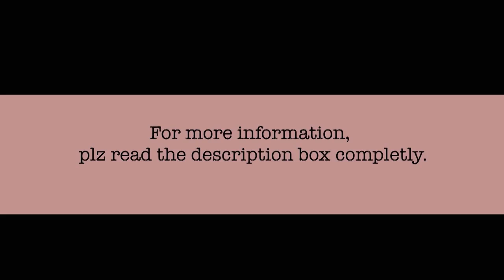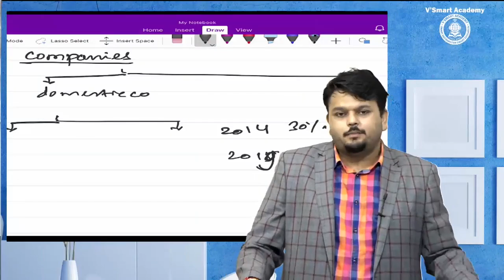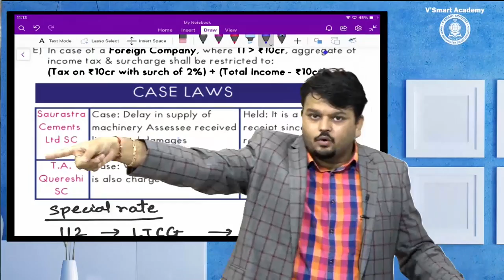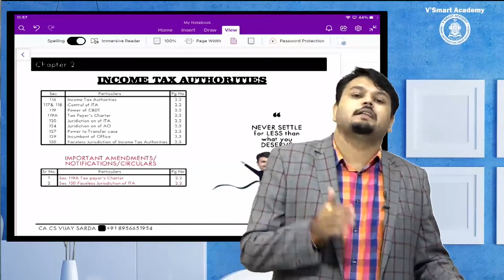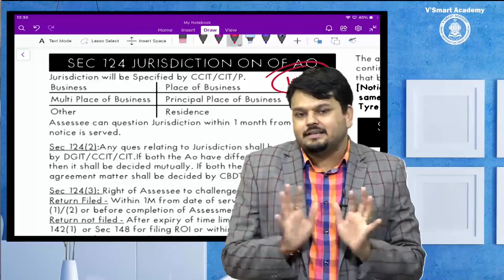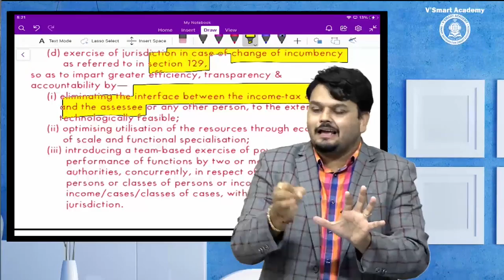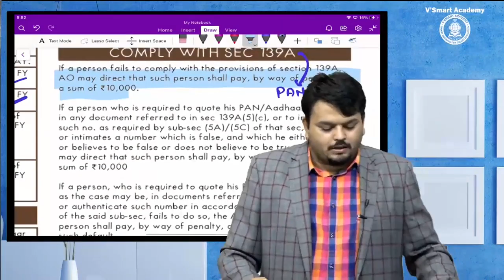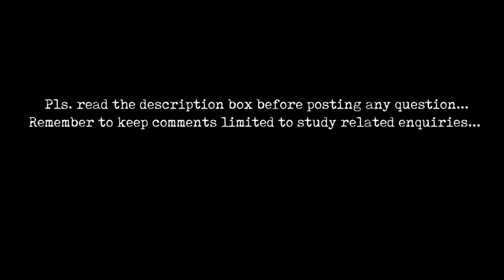Demo 02 CA Final Direct Tax Fastrack Exam Oriented Course May & Nov 21 CA Vijay Sarda Sir